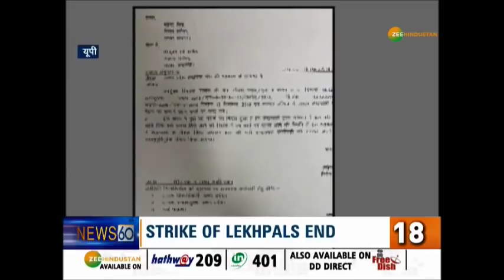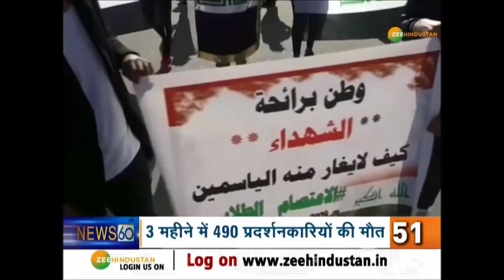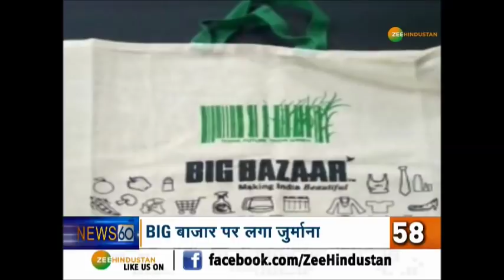News 60: देश दुनिया की 60 बड़ी खबरें, फटाफट अंदाज में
Ranchi के मोहराबादी मैदान में Hemant soren ने ली मुख्यमंत्री पद की शपथ. इसके साथ ही जानें आज की 60 बड़ी खबरें, फटाफट अंदाज में...

About Channel